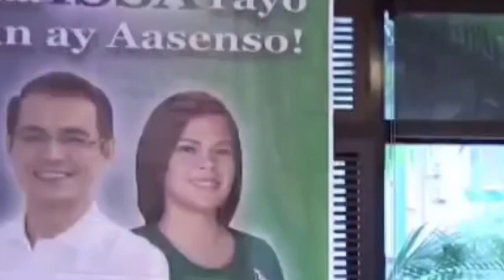DIUMANO ISKO SARA TANDEM MARAMI NAAPEKTUHAN PUMALAG ANG ISA SA KILALANG ORGANIZER NG BBM HEADQUARTER